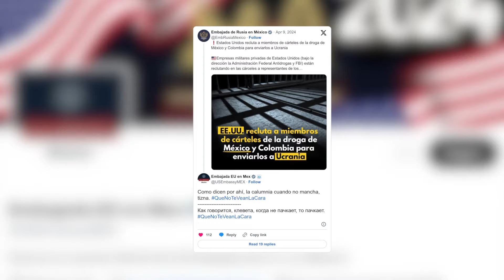Para Empezar el Día con MeganoticiasMN